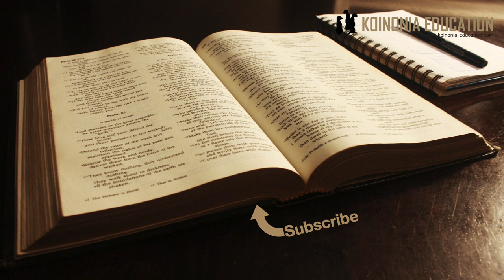Wajumbe waliyotumwa pia walifahamu ujumbe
Leo
Wanawake kama waalimu
Utamaduni ya wakati ule
Kol 3:16

Wanawake kama waalimu
Tulisha mpta Prisila laiyemfundisha Apolo akiwa pampja na mume wake.
Utetezi moja ya kwamba wanawake ni waalimu katika AJ ni kwamba waliyotumwa na barua walitegemewa kufafanua au kufundisha yaliomo katika hiyo barua. Bara ya warumi ilipelekwa na
Rejea za kusupoti hiyo ni;
Xenophon Cyropedia 4.5.34 anasema;
”Peleka hiyo” alisema Cyrus, ”kwa Cyaxes, na na kama anamaswali, jibu kufuatana na barua. Mawazo yangu juu ya wa Persia inakubaliana kamili na andiko hili” Baada ya kusema hayo alimtuma akimkubusha kwamba ni muhimu kufanya haraka.
1 Macc 12:23
”Tumewaambia mabarozi wetu kutoa riporti kamili ju ya mambo hayo

Cicero, Fam 12:30.3
Wanaobeba barua wanaweza pia kufafanua maana yake.
Efe 6:21-22

Link ya Macabee 12:23;

Hapa inaonekana zaidi kazi ya Tukiko ni kuwapa habari za Paulo si kufafanua barua.
Kol 4:7-8
Hata hapa hatupati andiko inayosema kwamba alifafanua
Kwa hio inawezekana Tukiko hakufafanua au alifafanua na kama walihitaji habari zingne ambazo si mafundisho ya kiimani bali inahusu hali ya Paulo wanaweza kupata habari hizo kwa Tukiko.
Rejea zingne zinaonyesha kwamba waliyowasilisha barua walikuwa na ufahamu ya maana yake na waliweza lufafanua au kuulizwa juu ya andiko kama kulikuwepo maswali.
Kuna wanao pinga hoja hizo na hasa nadhani ni kwa sababu wanashindwa kusoma utamaduni wa wakati ule, wakati wanapinga watadai ieleze wazi wakati wanapendelea dokezo litawatosha.
Ni kweli ni dokezo lakini mimi ninahisi kwamba ni dokezo nzito na inaleta maana kwamba unapotuma mafundisho unayemtuma at least umeweza kukaa naye na kuhakikisha amefahamu unachojaribu kuwasilisha.
Mpaka leo tunajaribu kuelewa na kufafanua maandiko, inaleta maana kwamba hata wakati ule wangekuwa makini mafundisho yao yalieleweka.

Kol 3:16
Andiko linasema tufundishane, lakini si rahisi kuipeleka kwenda kwanye kazi ya kufundisha.
Hapa ni kufundishana wafuasi kwa wafuasi, wanaume kwa wanaume, wanawake kwa wanawake, wanaume kwa wanawake, wanawake kwa wanaume.
Kufundishana haina mipaka ya jinsia.